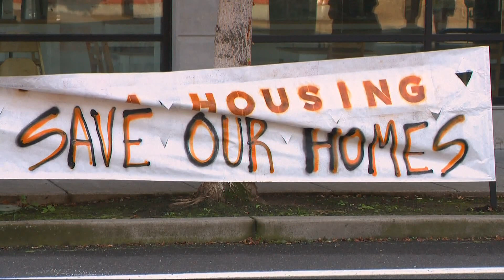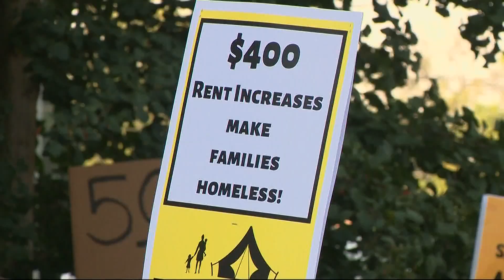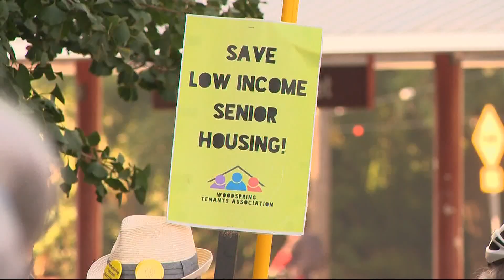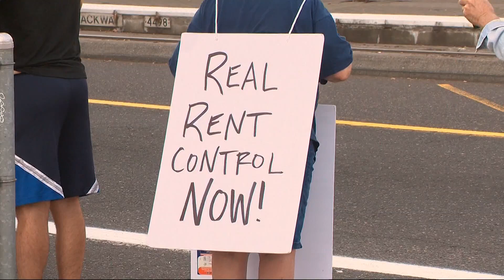Low-income tenants in North Portland protest rent increase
Dozens of people in North Portland are protesting a nearly 50% rent increase. It's their latest effort to get the city to change laws so they don't become homeless. After the package aired, Portland City Commissioner Dan Ryan responded to KGW with a statement. You can read Ryan's statement in the article linked below.